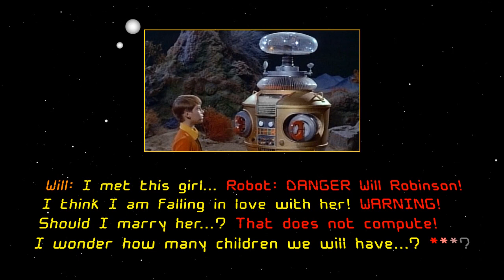Stoopid Sci-Fi Joke 15 - "Danger, Will Robinson!" (Lost in Space)